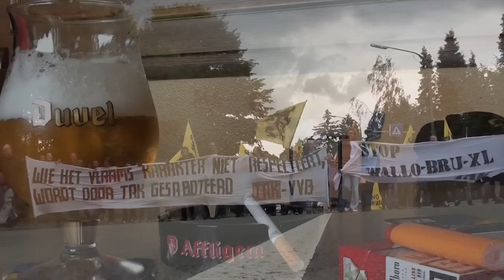Voorpost neemt deel aan TAK-actie tegen FDF-provocatie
Voorpost nam op zondag 19 juni 2011 deel aan de actie van het Taalaktiekomitee tegen de voorgenomen provocatie van het FDF in Sint-Genesius-Rode.